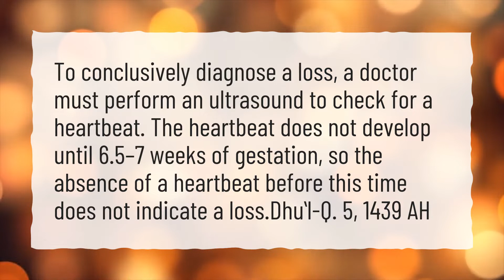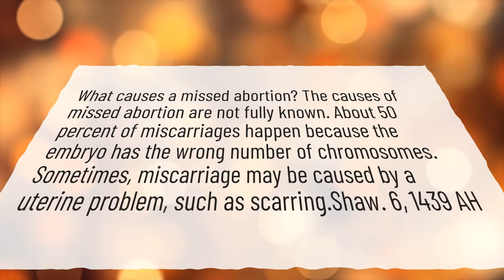Does no heartbeat always mean miscarriage?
More About Is No Heartbeat At 8 Weeks Normal? • Does no heartbeat always mean miscarriage?